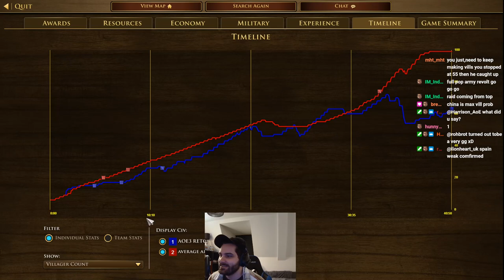Spain's Bow Pike is crazy strong with this Age up!!!